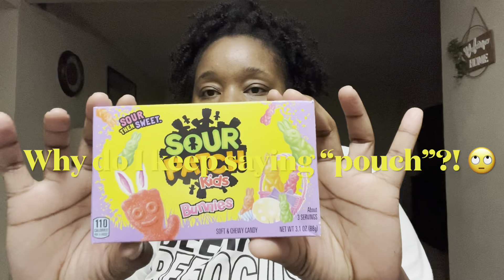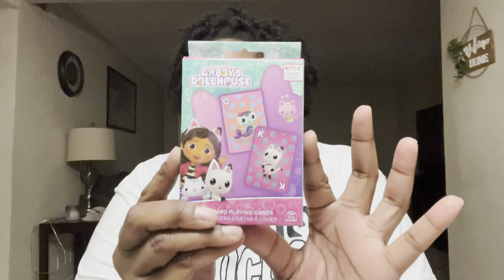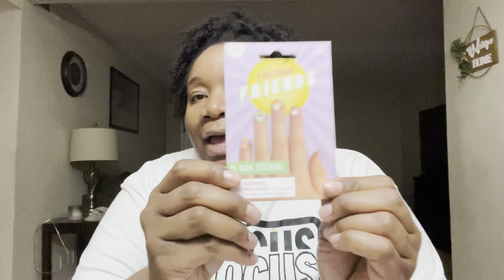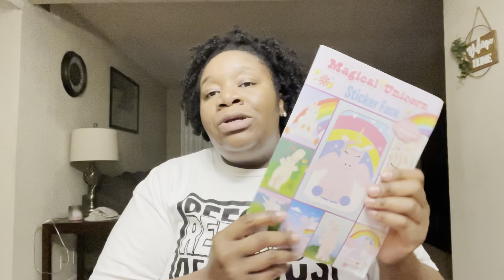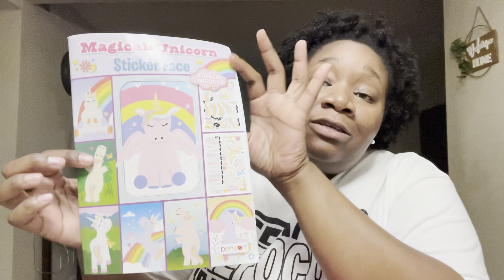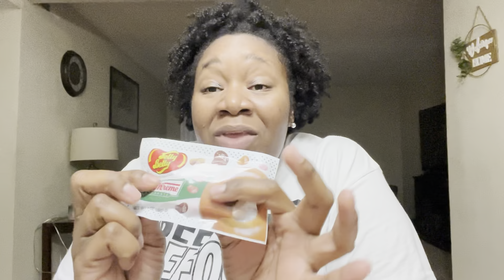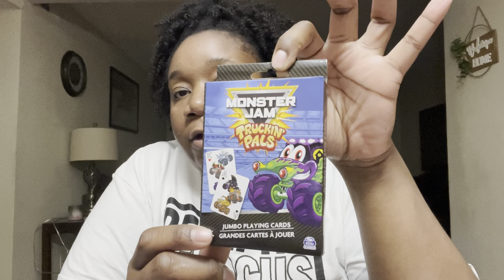What’s in Their Basket? | Easter 2023 | Easter Basket Ideas for Kids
Hey, y’all! Welcome to another video! You are watching what I put in my kids Easter Basket. I am a mother of a 4 year girl and a 7 year old boy. I hope that you enjoy.